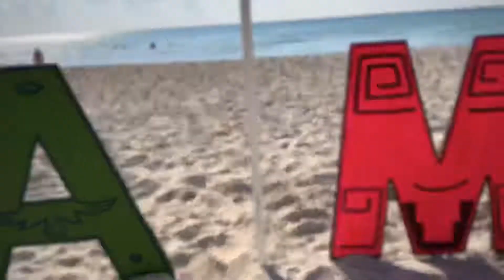Playa Del Carmen 2022: Iberostar Vacation (Trailer Clip)